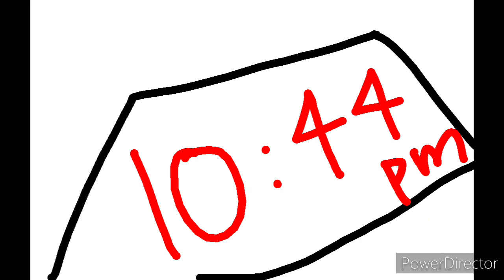Rankin Bass - SHORT 1 - Too Tired